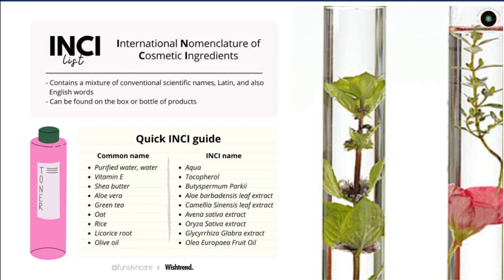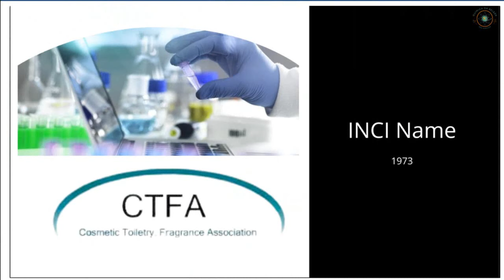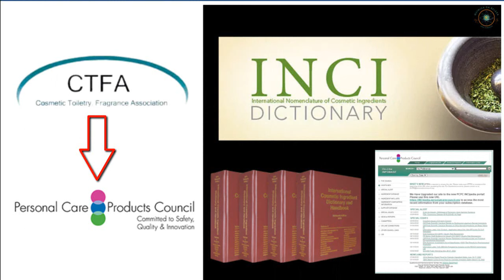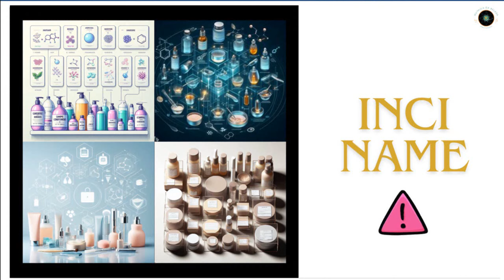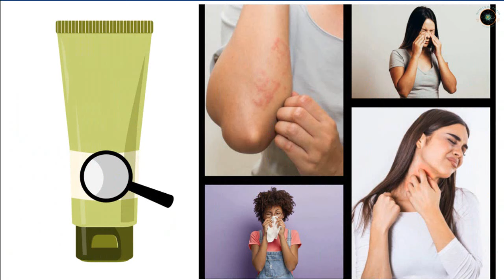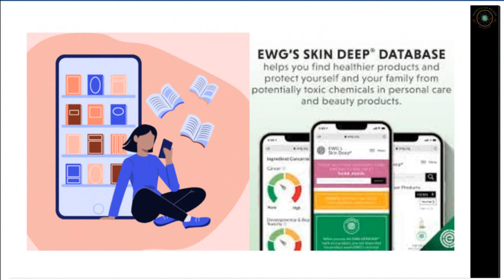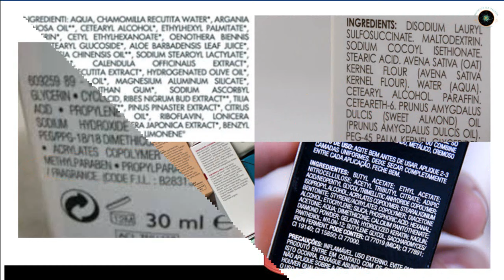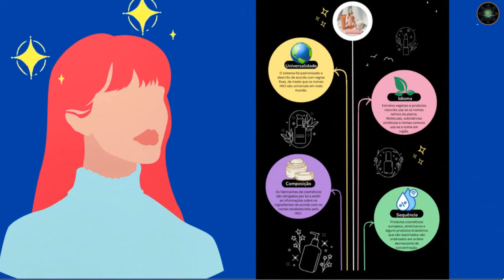O que é INCI Name e por que ele é tão importante em Produtos Cosméticos?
• Grupo WhatsApp ↴

Neste vídeo você vai ver sobre a Nomenclatura Internacional de Ingredientes Cosméticos - o INCI Name , e por que ele é tão importante em produtos cosméticos.

•Meus contatos ↴
•Rua Varzelândia 98, Candelária, Belo Horizonte/MG, CEP - 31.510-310
•Química da Beleza - Desde 2015, 100% online
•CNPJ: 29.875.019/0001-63